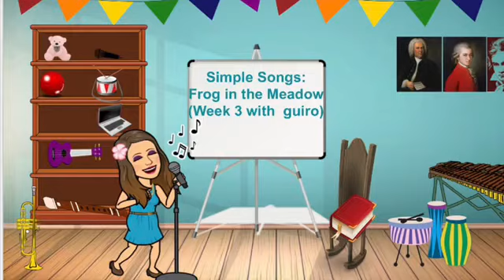Simple Songs: Frog in the Meadow, Week 3 with guiro